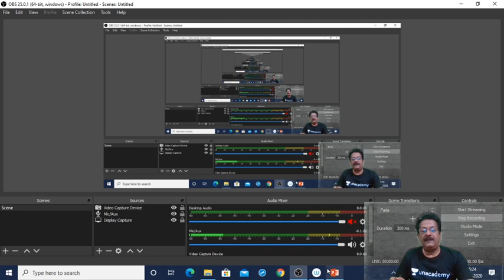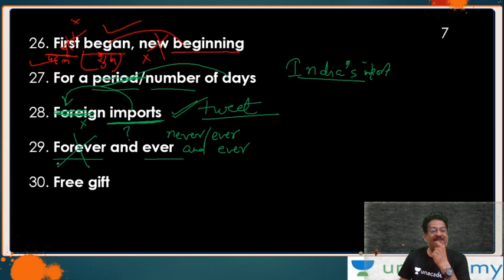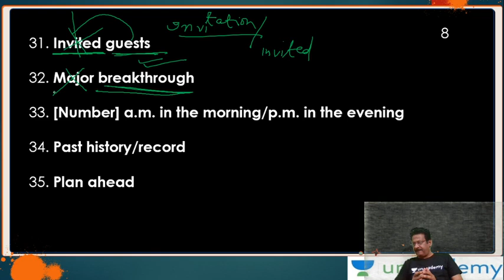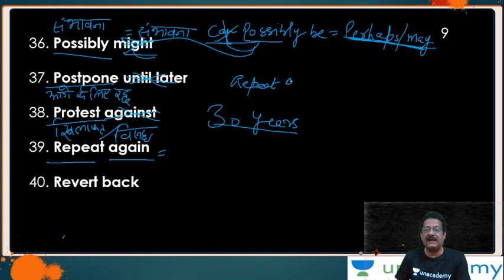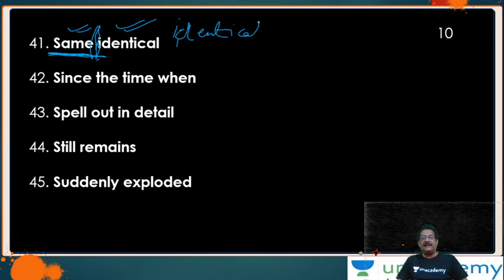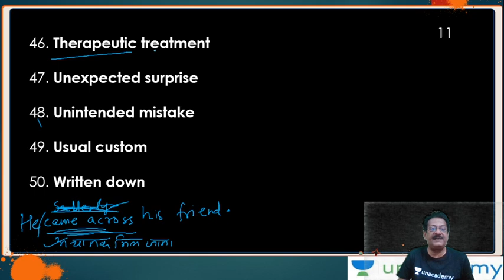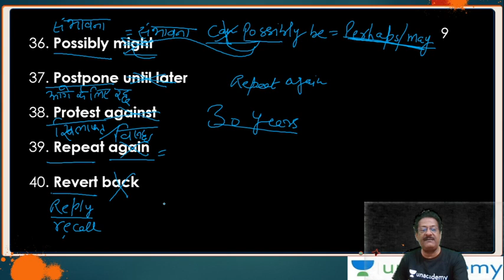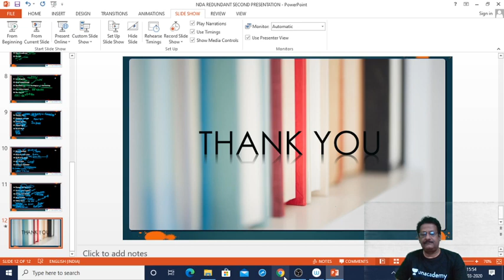4:00 PM - UPSC NDA & NA (I) 2020 | English by Sunil Sir | Duplication Error (Part-2)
UPSC NDA & NA 2020 | English by Sunil Rulaniya Sir | Duplication Error | English Grammar | English for NDA | wifistudy NDA English Preparation | wifistudy Defence Exams

Welcome to Unacademy Defence Exams, your one-stop solution for CDS, AFCAT, CAPF, Air Force X & Y, NDA & Navy preparation.

India’s top educators will be teaching you daily on this channel. We will cover the entire syllabus, strategy, updates, and notifications which will help you to crack the CDS, AFCAT, CAPF, Air Force X & Y, NDA & Navy exams.

During the live session, our educators will be sharing a lot of tips and tricks to crack the exam. CDS, AFCAT, CAPF, Air Force X & Y, NDA & Navy aspirants who are preparing for their exam will be benefited from this channel.

✿ Air Force 2020 (X & Y Group):
09:00 AM - Physics by Kumar Ravi Sir
10:00 AM - Maths by Vikash Tiwari Sir
11:00 AM - English by Sunil Rulaniya Sir
12:00 PM - Computer by Vivek Pandey Sir
02:00 PM - GA by Pranav Dutta Sir

✿ UPSC NDA & NA (I) 2020:
03:00 PM - Physics by Kumar Ravi Sir
04:00 PM - English by Sunil Rulaniya Sir
05:00 PM - Maths by Vikash Tiwari Sir
06:00 PM - GK by Pranav Dutta Sir

1. One Subscription, Unlimited Access
2. Learn from your favorite teacher
3. Real time interaction with teacher
4. You can ask doubts in live class
5. Limited students
6. Download the videos & watch offline